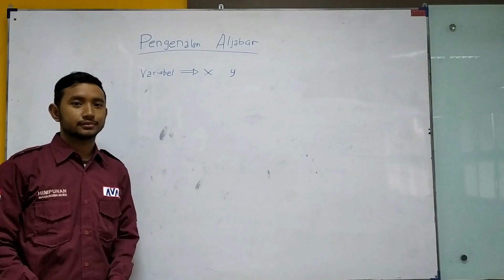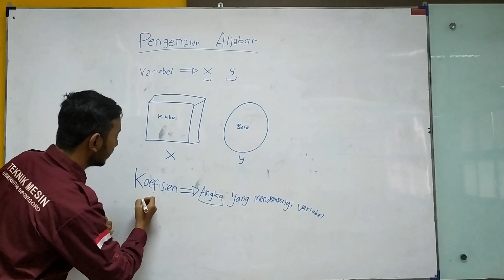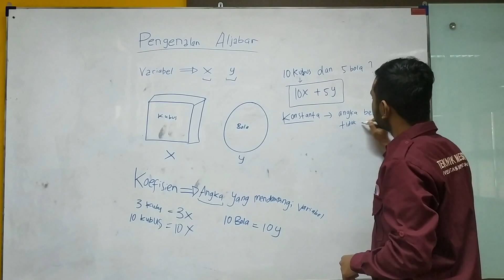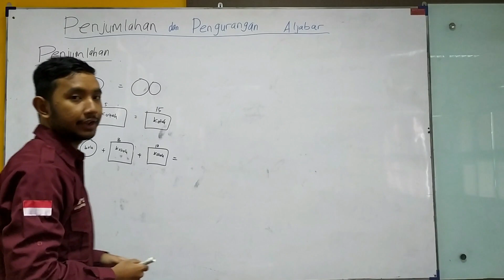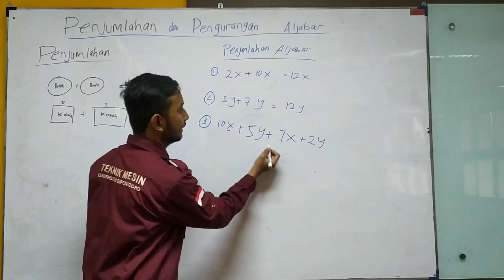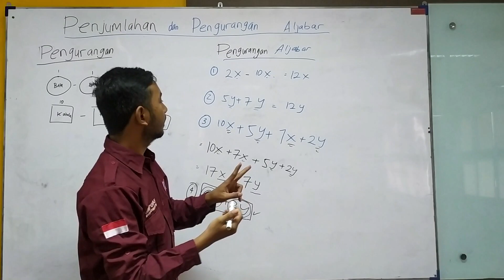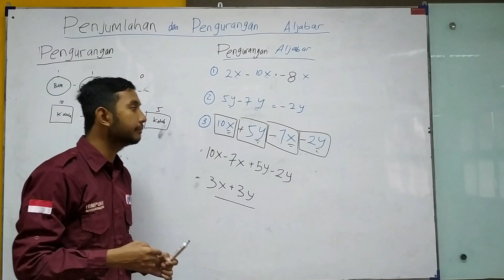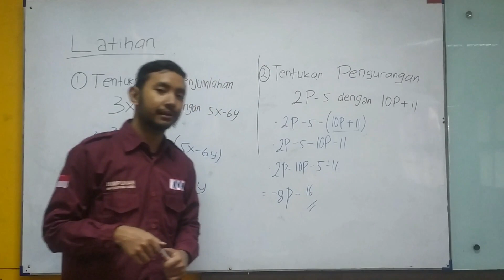HMM | VIDEO PEMBELAJARAN MTK | ALJABAR SMP KELAS 7 | PART 1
Materi Pengenalan dan Operasi bentuk Aljabar (Penjumlahan & Pengurangan) untuk SMP kelas VII semester 1
video dibuat oleh Himpunan Mahasiswa Mesin , terima kasih kepada tentor : Musa Yudfi Lazuardi (Teknik Mesin 2017)

Mechanical Goes to School
Bidang Kepedulian Sosial
Himpunan Mahasiswa Mesin

Line : @frh6289b